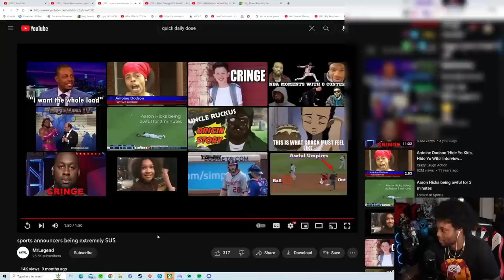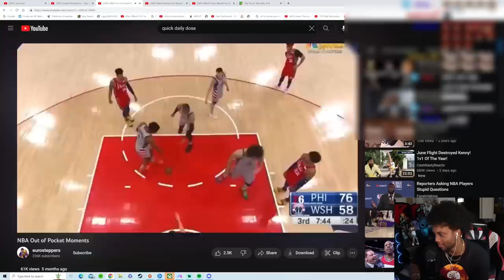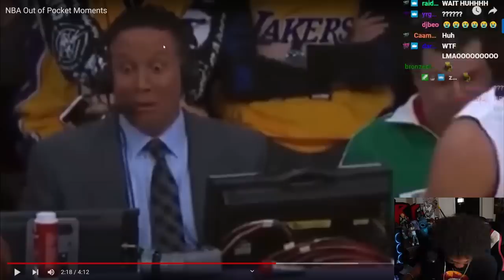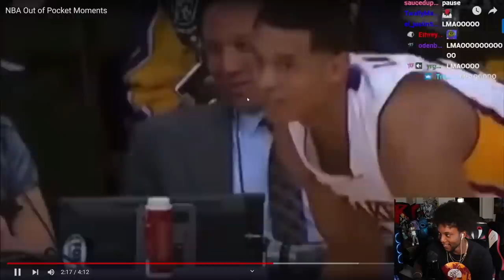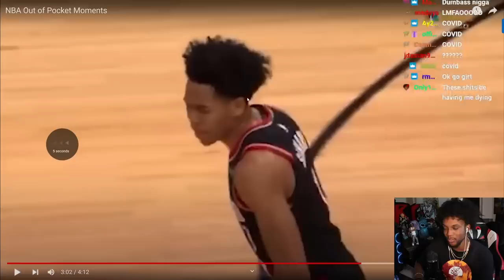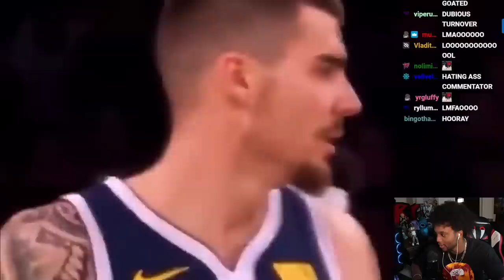YourRAGE Reacts to NBA Out of Pocket Moments *HILARIOUS*